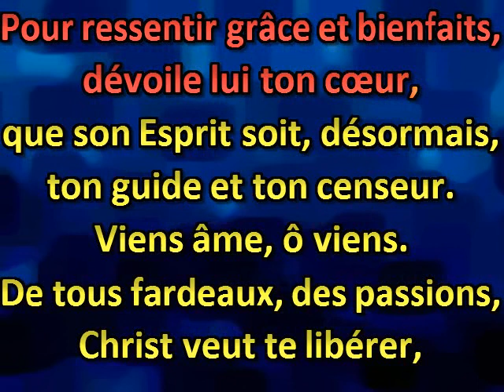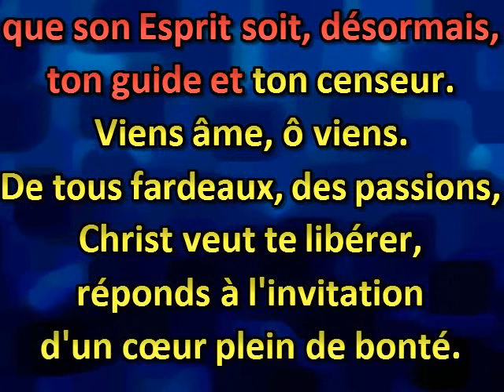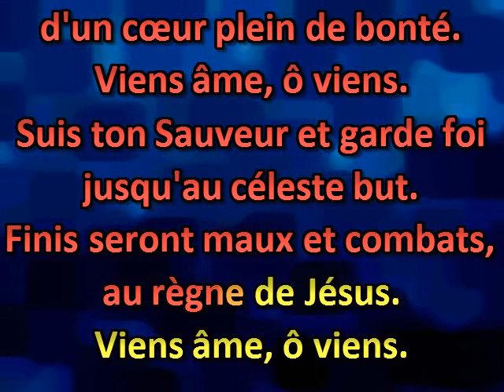Viens à Jésus, car il t'attend